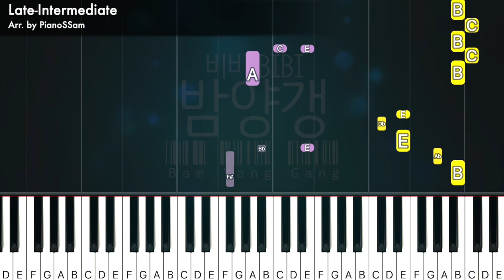[Late-Intermediate] 밤양갱 Bam Yang Gang - 비비 BIBI | Piano Tutorial